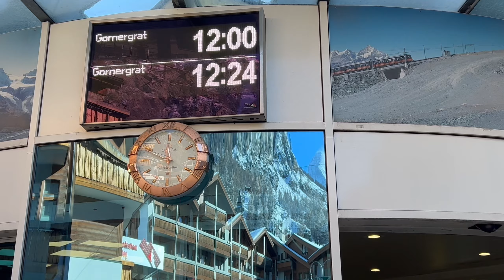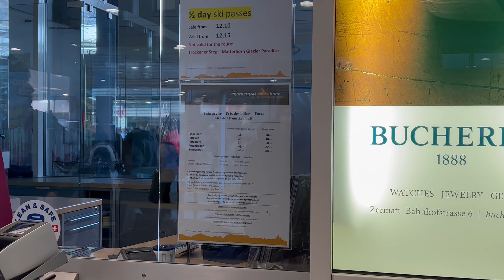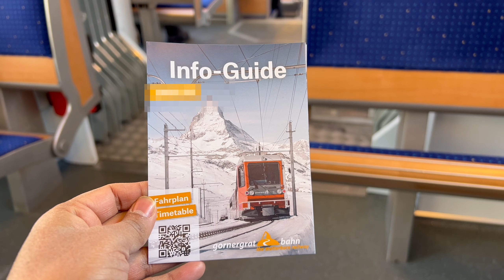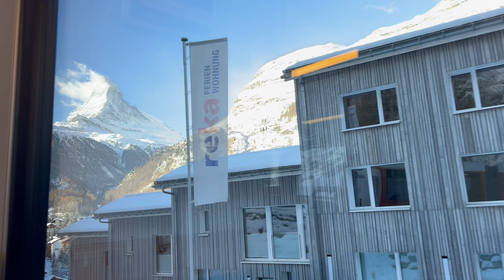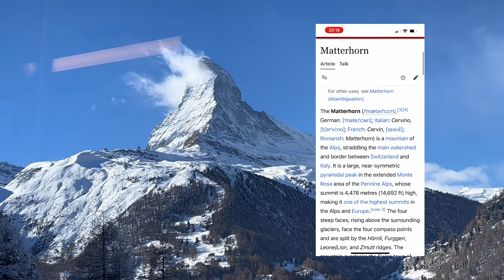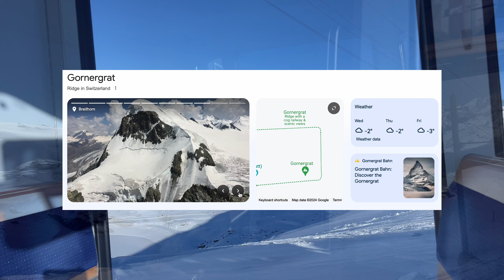🇨🇭 SWITZERLAND'S Iconic Train ride - Zermatt to Gornergrat (at freezing -20°C/-4°F)!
Hello guys, Today we will take Iconic cogwheel train ride (Gornergrat bahn) from Zermatt to Gornergrat in Switzerland in freezing weather condition.

The cogwheel train takes us up from Zermatt village to 3,100 metres above sea level. The journey is a great experience with a constant view of the Matterhorn. You can’t get enough of the panorama at the top – mountains and glaciers as far as the eye can see.

EXPERIENCE (4/4)
Comfort        ⭐️⭐️⭐️⭐️⭐️
Cleanliness  ⭐️⭐️⭐️⭐️⭐️
Food              NA
Punctuality   ⭐️⭐️⭐️⭐️⭐️
Service          ⭐️⭐️⭐️⭐️⭐️

TIMELINE
00:00 Intro